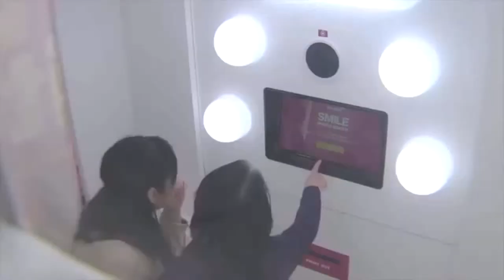Im Lovin' It - McDonald's Mar del Plata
Cobertura del festejo anual de la multinacional, en formato de PNT para medios no tradicionales.